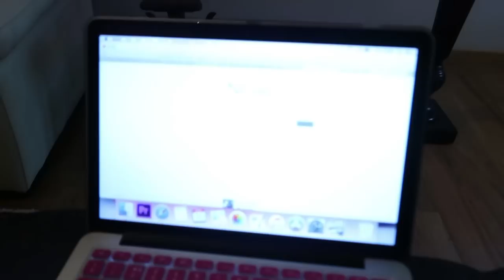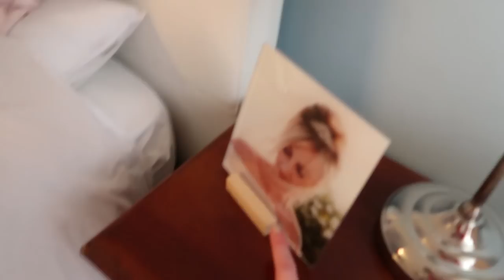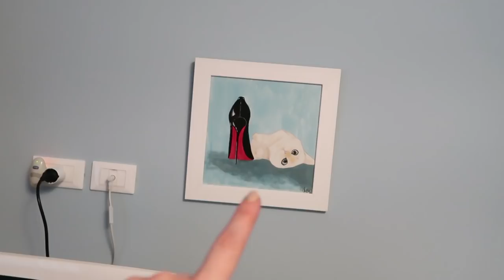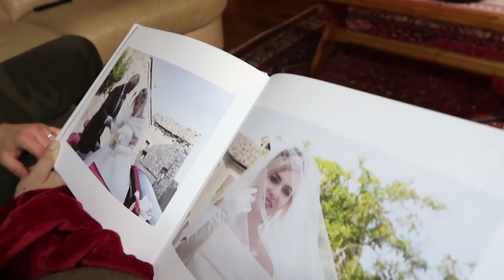SE BELLA VUOI APPARIRE...